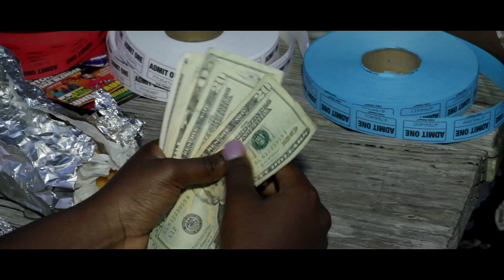Yaad Vibes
Yaad Vibes with Jamaicans in the park, Fort Lauderdale, Fl.